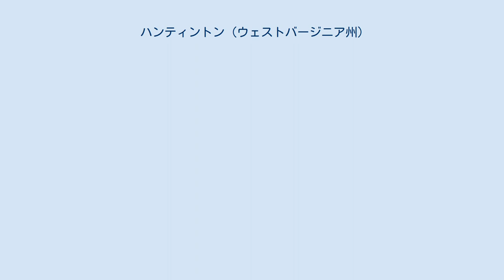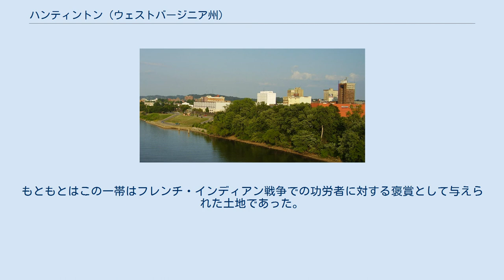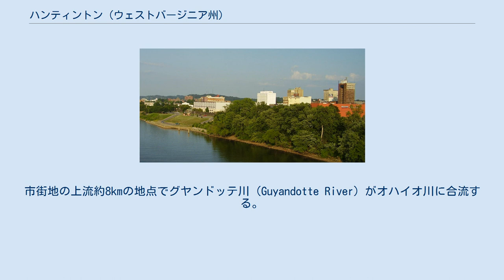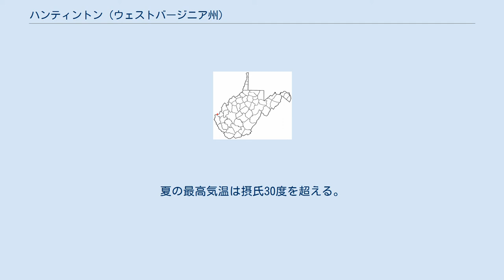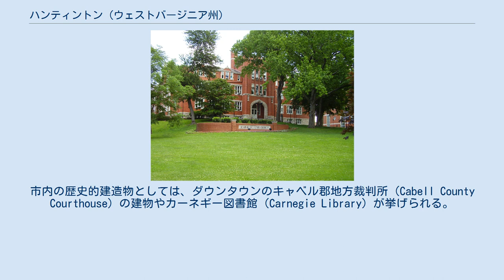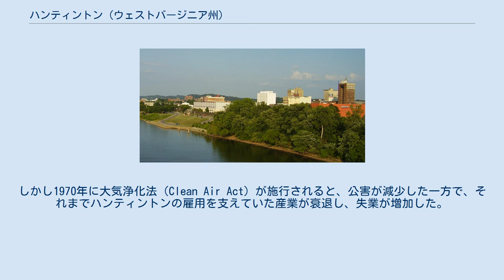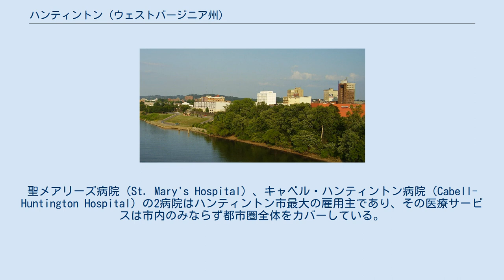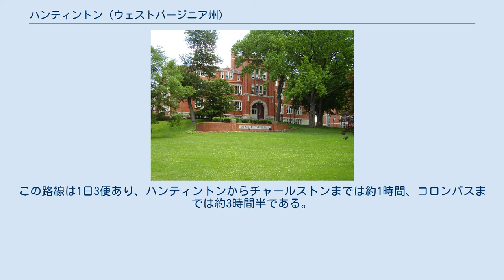ハンティントン (ウェストバージニア州)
キャベル郡_(ウェストバージニア州)
ウェイン郡_(ウェストバージニア州)
ハンティントンのダウンタウン マーシャル大学 ハンティントン（Huntington）は、アメリカ合衆国ウェストバージニア州西部に位置する都市。
市街地はオハイオ川に沿って広がっている。
人口は4万9138人（2010年国勢調査）で、州都チャールストンに次ぐ同州第2の都市である。
近隣のアシュランドなどを含む、ウェストバージニア・ケンタッキー・オハイオの3州にまたがる都市圏では人口は約35万人を数える。
 また、同市はマーシャル大学の大学都市としても知られている。
同大学は約16,000人の学生を抱える。
そのため、同大学の学期中は、ハンティントンの人口はチャールストンをしのいでウェストバージニア州で最大となる。
 1799年、この地に現在のハンティントン市の一部であるガイアンドット（Guyandotte）という計画都市として建設された。
もともとはこの一帯はフレンチ・インディアン戦争での功労者に対する褒賞として与えられた土地であった。
 ハンティントンの市名は、現在の市の創設者であるコリス・ハンティントン（Collis P. Huntington）に由来している。
コリス・ハンティントンは1870年にチェサピーク・アンド・オハイオ鉄道（Chesapeake and Ohio Railway）の本社を置くために市を建設した。
翌1871年にはハンティントンは正式な市となった。
 やがて石炭産業や化学産業が発達し、1950年代にはハンティントンは人口100,000人を超えるほどにまで成長した。
しかしその後、燃料としての石炭の地位が低下すると、それまでハンティントンを支えていたガラス、鉄鋼、鉄道部品といった産業が停滞し、工業都市としての地位が低下した。
それに伴って失業も増加した。
1970年代にはダウンタウンの再開発が進められた。
現在、ハンティントンの雇用を支えているのは市内の2病院をはじめとする医療部門である。
 ウェストバージニア州内の位置 ハンティントンは、 北緯38度24分47秒 西経82度26分1秒 / 北緯38.41306度 西経82.43361度 / 38.41306; -82.43361（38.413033, -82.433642）に位置している。
市の標高は173mで、山がちなウェストバージニア州内では最も低い部類に入る。
市街地の上流約8kmの地点でグヤンドッテ川（Guyandotte River）がオハイオ川に合流する。
 アメリカ合衆国統計局によると、ハンティントン市は総面積46.6km²（18.0mi²）である。
 ハンティントンの気候は蒸し暑い夏と雪の多い冬に特徴付けられ、四季がはっきりとしている。
また、州内の他地域に比べ、1年を通して概ね温暖である。
夏の最高気温は摂氏30度を超える。
冬は氷点下まで下がる。
春・秋は涼しく、湿気が多い。
中西部からの西よりの風によって暖められ、オハイオ川が湿度を高め、寒さを和らげるため、このような気候になっている。
 ハンティントンはオハイオ川の南岸、幅5kmほどの狭い谷間に計画的につくられた都市である。
市の中心部にはリッター・パーク（Ritter Park）が位置している。
長さ8kmにも及ぶこの公園は遊歩道やサイクリングロード、テニスコート、野外劇場、ばら園、池などの設備を有している。
公園に沿って野鳥保護区も設定されている。
公園の上の丘にはハンティントン美術館（Huntington Museum of Art）が、西端にはラジオ技術博物館（Radio Technology Museum）がそれぞれ位置している。
市内の歴史的建造物としては、ダウンタウンのキャベル郡地方裁判所（Cabell County Courthouse）の建物やカーネギー図書館（Carnegie Library）が挙げられる。
マーシャル大学のオールド・メイン（Old Main）は1840年代に建立された歴史ある建造物で、国の史跡に指定されている。
 プルマン・スクエア 1970年代に進められた市の再開発によって、ダウンタウンの一部は取り壊されてしまった。
しかし...